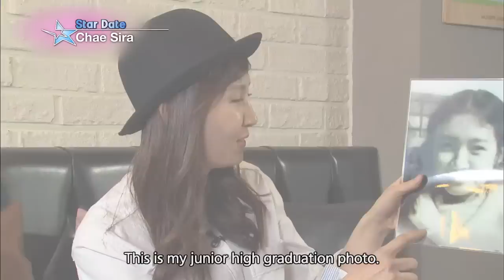Star Zoom In - Chae Sira (Entertainment Weekly / 2015.03.20)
- Star Zoom In - Chae Sira